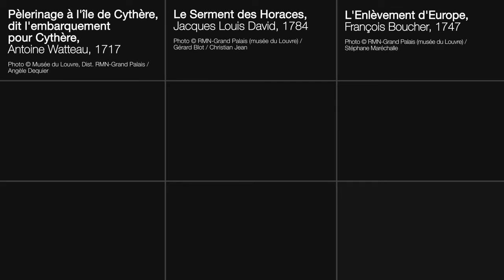Rococo et néoclassicisme points de divergence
Style décoratif du xviiie siècle, prolongement du baroque.
Style mesquin ; Démodé, vieillot.